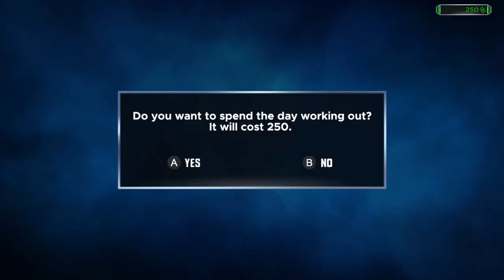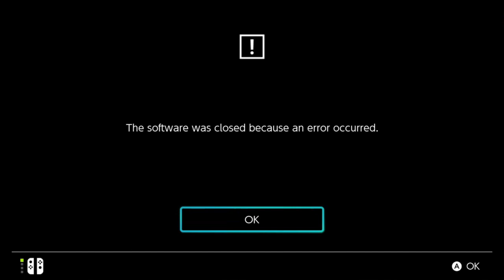It Came from GameFly - American Ninja Warrior: Challenge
This game lags more than watching the actual show with the old rabbit ears TV antenna.